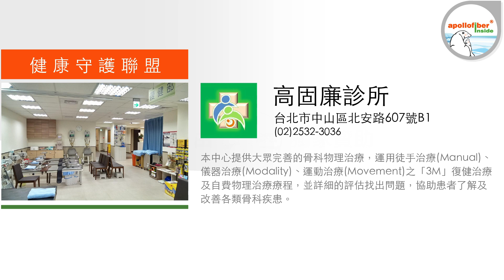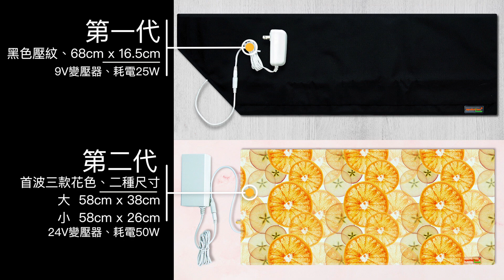香港問題，台灣是局中人｜港元如果與美幣脫鉤，對台灣有什麼影響？｜童溫層（精選版）｜2019.08.15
人民幣大貶跌破7，何時會破8？2019年第一季國銀對大陸曝險比高達51.2%！香港問題走到最後，如果美國取消香港特殊金融地位，這波新的金融風暴將會掃回台灣。香港問題，台灣是局中人，香港金融風暴可避、中國金融風暴可避，就看台灣有沒有提早做好準備！

【工商】
贊助商－apollofiber inside®－新品預購